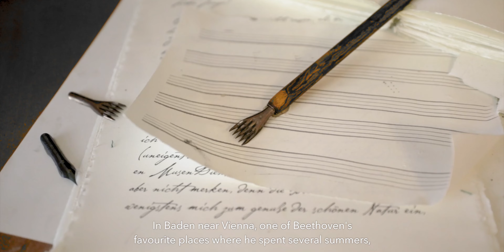Beethoven Philharmonie presentation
Recording Beethoven's sixth symphony with artistic director Thomas Rösner